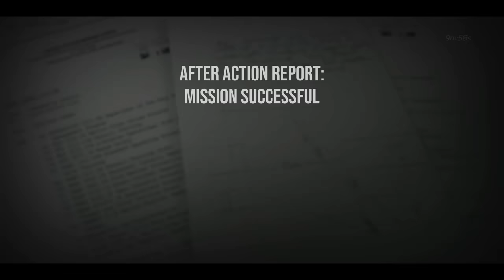Convoy Escort || Six Days in Fallujah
Featuring:  @DueRag  @PhanPhantasy @PershingOfficial

Monot                    JG1_Wilhelm
Six Days in Fallujah is a highly realistic first-person tactical shooter developed with help from more than 100 Marines and Soldiers who served in the Second Battle of Fallujah.

Based on true stories from one of the world's toughest modern battles, Six Days drops you and your team into real-world scenarios that require real-life tactics to overcome.